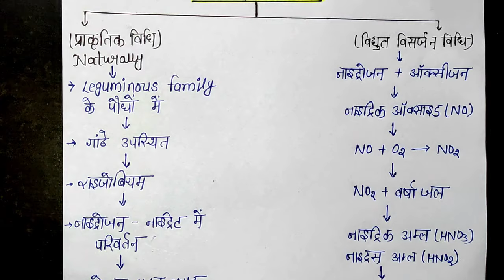Nitrogen fixation in hindi, bsc 3rd year inorganic chemistry, knowledge adda, inorganic chemistry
bsc 3rd year inorganic chemistry complete syllabus (5 unit) hand written notes PDF available  whtsp only 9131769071